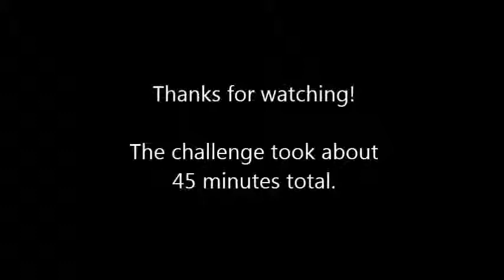Camelot Training Grounds Without Good Combat Stats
Old School Runescape. I do the Knights' Waves training grounds with only 61 attack, 61 strength, 65 defence, and 67 HP. This is the challenge you have to do after Kings' Randsom to unlock the chivalry and piety prayers. Since I failed to do this the real way, I had to do it using the poison method in this video. Equipment worn: niet helm, granite body, dragon legs, dragon boots, dragon square shield, glory, legends' cape, dragon scimitar/dds. Items brought: 2 super sets, 4 super restores, and sharks. The knights drain one of your stats when they hit you successfully (not hit a zero). The stat lowered depends on the knight. You have to use the right balance of your super sets and super restores to make it through to the end. Even though poison will do most of the damage for you, you will still need good defensive armor because you might have to fight the knights for a while to successfully poison them. I highly suggest not using a fighter torso because it has bad defensive stats and its strength bonus will not matter because it won't help you land a hit for poison (all you need to do to have a chance at poisoning the knights is land any successful non-zero hit).

It is rumored that if you safespot the knights for too long, they will despawn. To prevent this, I suggest attacking them a couple times while waiting for them to die of poison.

View the video in fullscreen if you want to read the text easier.

Songs:
Eden by xKore
Everlasting by NIGHTkilla
Electro House 2012 by keosni391 on Newgrounds